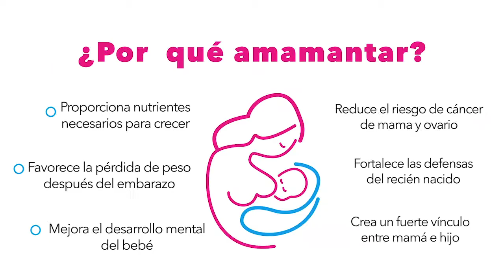SNTE-FIL IPN, Importancia de la alimentación al ceno materno